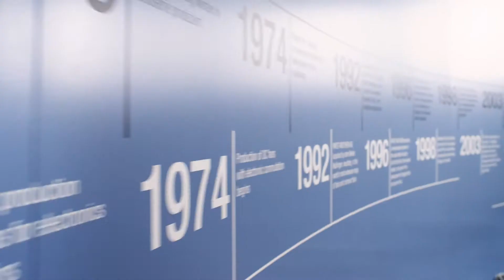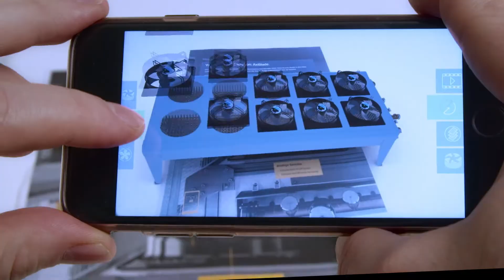The world of ebm-papst: Ventilation, Air conditioning and Heating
As the leading supplier of ventilation and drive technology, ebm-papst is a highly respected engineering partner in many industries. With around 20,000 different products, we provide the right solution for just about any requirement. We have always worked to the highest economic and ecological standards. We believe that industrial digitization offers great prospects for your customers. Moving forward, we will provide energy efficient and intelligently interconnected complete solutions, known as GreenIntelligence.

In Southeast Asia, ebm-papst SEA Pte. Ltd. established its headquarters in Singapore. We cater to the following countries in the region: Malaysia, Thailand, Vietnam, Philippines, Indonesia, Myanmar, Brunei and Laos.
We serve a plethora of markets, including air-conditioning, ventilation, commercial refrigeration and many others.